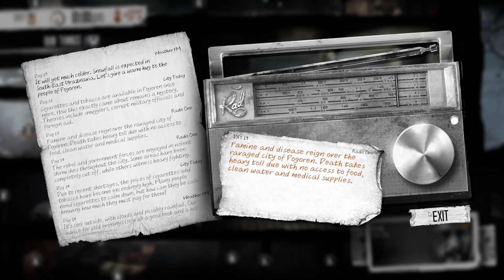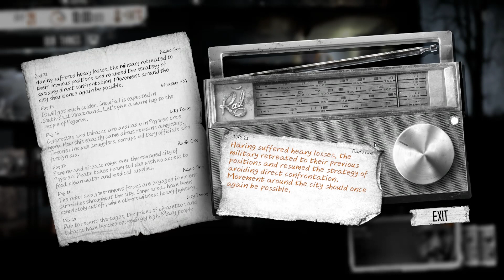Let's Play This War of Mine - Part. 7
Welcome to my Let's Play of This War of Mine, a game which has you controlling a group of civilians trying to survive desperate conditions in a city undergoing a siege. Inspired by stories of real life civilians during sieges, such as Leningrad and Sarajevo. One of the most unique and engrossing games I have played this year, This War of Mine explores desperation and morality better than any game I can think of in recent memory. Can we survive the shelling and starvation? Find out in our let's play of This War of Mine!